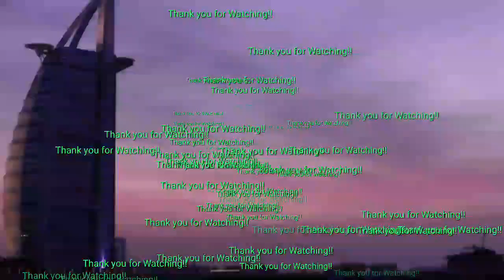UMM_SUQEIM_BEACH DUBAI UAE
Umm Suqueim beach is a public beach in Dubai.One of the Tourist spot for, family bonding, Picnic abd events, it is best place also for Surfing..